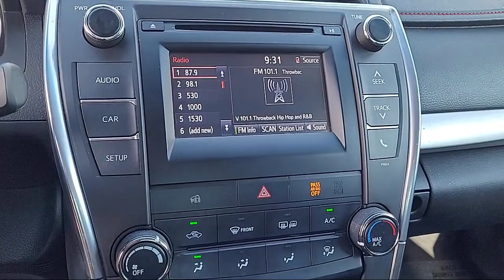2016 Toyota Camry Sedan Sacramneto Roseville Elk Grove Folsom Stockton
2016 Toyota Camry Sedan Stock Number: R31962Z Vin:4T1BF1FK1GU512483 Previous Rental.

Future Nissan
600 Automall Drive